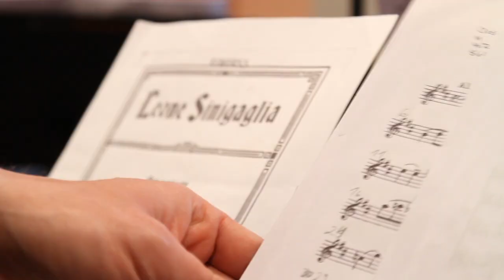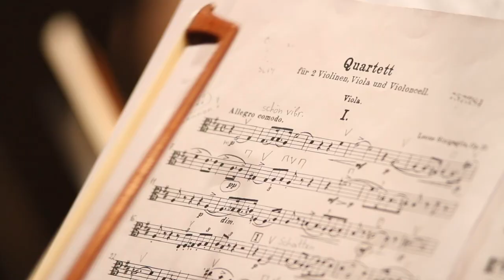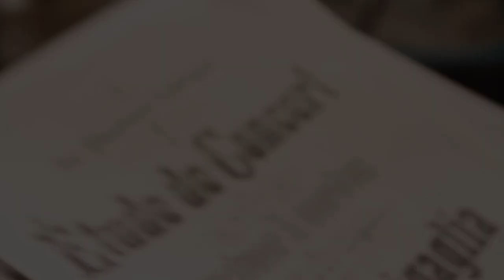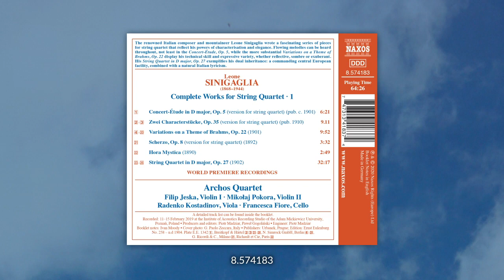Archos Quartet debuts with world premiere recordings of Leone Sinigaglia string quartets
The renowned Italian composer and mountaineer Leone Sinigaglia wrote a fascinating series of pieces for string quartet that reflect his powers of characterisation and elegance. Flowing melodies can be heard throughout, not least in the Concert-Étude, Op. 5, while the more substantial Variations on a Theme of Brahms, Op. 22 display his technical skill and expressive variety, whether reflective, sombre or exuberant. His String Quartet in D major, Op. 27 exemplifies his dual inheritance: a commanding central European facility, combined with a natural Italian lyricism.